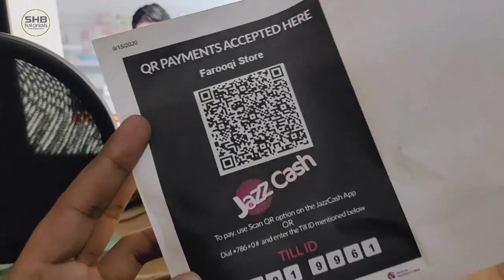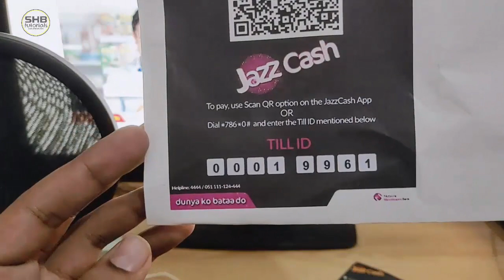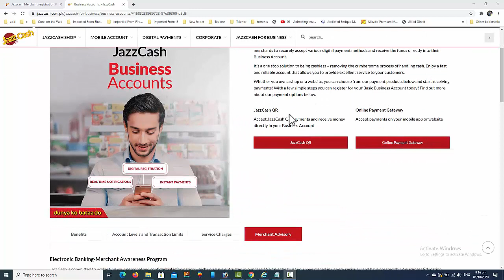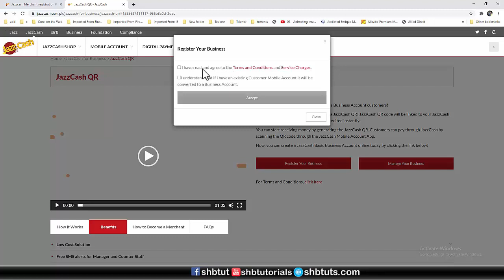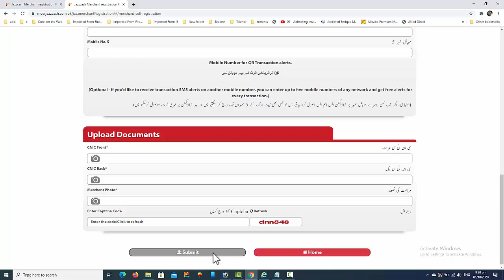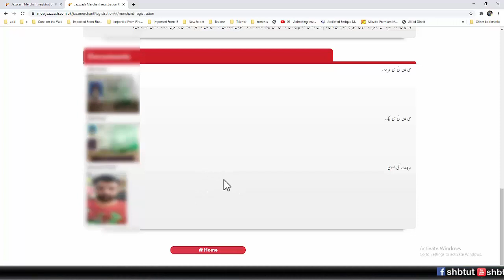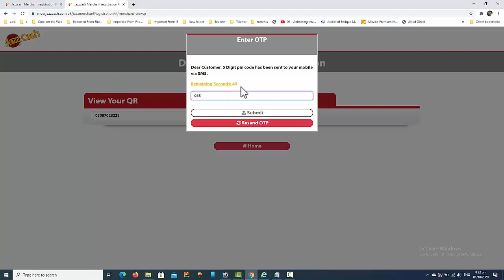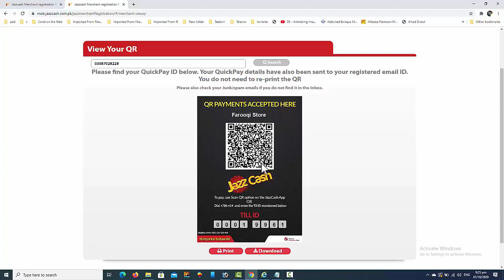How to Create a JazzCash for Business Account | Digital Merchant Registration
JazzCash brings an exciting service for its Business Account customers!
You can now receive money in seconds via JazzCash QR! JazzCash QR code will be linked to your JazzCash Business Account where funds shall be credited instantly.
You can start receiving money by generating the JazzCash QR. Customers can pay through JazzCash by scanning the QR code through the JazzCash Mobile Account App.